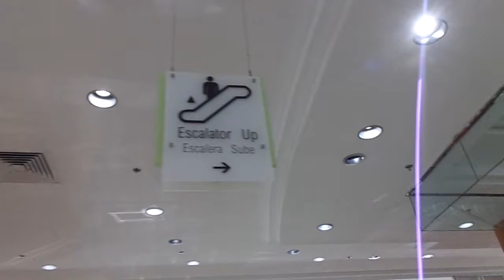Macy's Stonebriar Centre Frisco, Texas (Kone Escalators)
Pretty nice looking store. This is pretty nice, but a little noisy.

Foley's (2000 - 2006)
Macy's (2006 - )